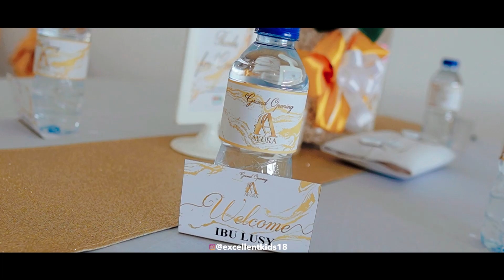DEKORASI GRAND OPENING KLINIK KECANTIKAN!